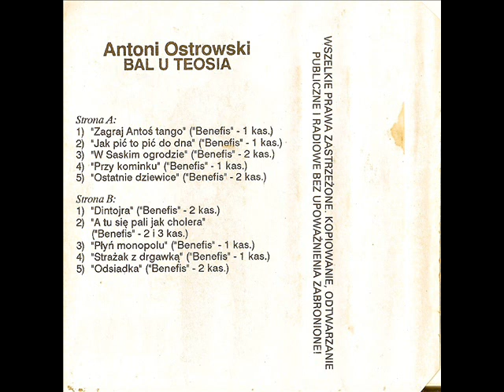Antoni Ostrowski - Strażak z drgawką [Bal u Teosia (FANN) (FM-003)] (Polska Biesiada)